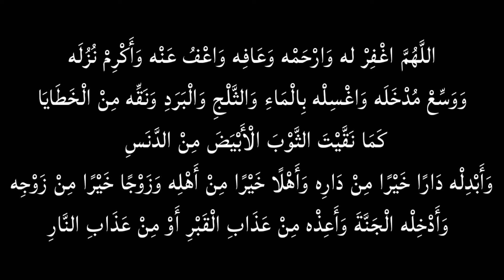TAYANGAN KEHADIRAN HABIB MUSTHOFA BIN JA'FAR ASSEGAF DI NURUL MUSTHOFA SEHARI SEBELUM WAFAT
KABAR DUKA BAGI UMAT ISLAM SEORANG ULAMA BESAR AL HABIB MUSTHOFA BIN JA'FAR ASSEGAF WAFAT
SAAT ITU SEHARI SEBELUM BELIAU WAFAT, KAMI MEREKAM DAN TIDAK KALAU INI YANG MENJADI TERAKHIR KALI NYA KAMI MENATAP WAJAH INDAH BELIAY
BELIAU MERUPAKAN ADIK DARI AL HABIB HASAN BIN JA'FAR ASSEGAF
VIDEO INI KAMI UPLOAD TIADA MAKSUD APAPUN, HANYA HARAPAN SIAPA PUN YANG MENYAKSIKAN TAYANGAN INI BISA IKUT BERDO'A
SEKALIGUS MOTIVASI BETAPA BELIAU AL MARHUM SEBELUM WAFAT MASIH SEMPAT BERADA DI MAJELIS NURUL MUSTHOFA.
"YANG BAIK DI WAFATKAN DALAM WAKTU, KEADAAN DAN TEMPAT YANG BAIK "